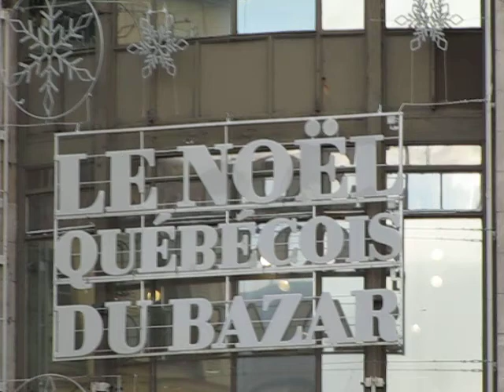SKATING RINK CITY HALL PARIS 2011 #11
Skating Rink - City Hall Paris - Tuesday 20 December 2011 - Patinoire Hôtel de Ville Paris - Mardi 20 Décembre 2011 - Subway Métro Hotel de Ville - 75004 Paris France + infos